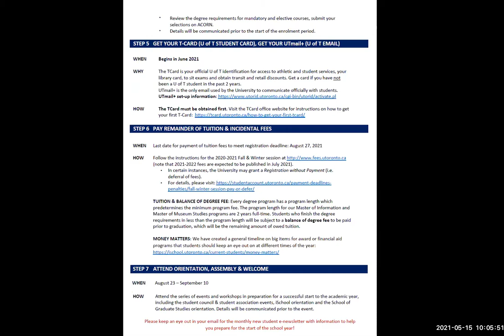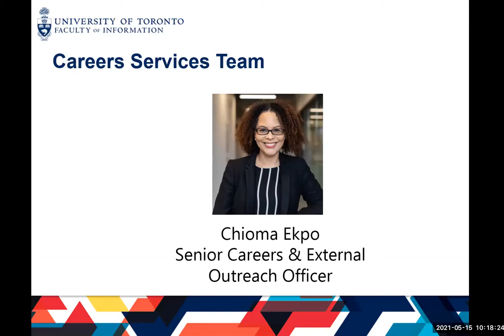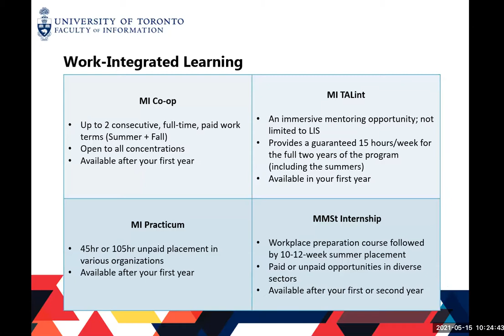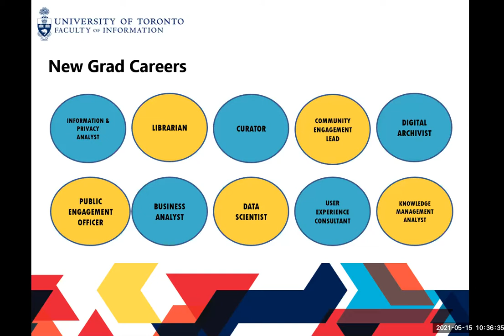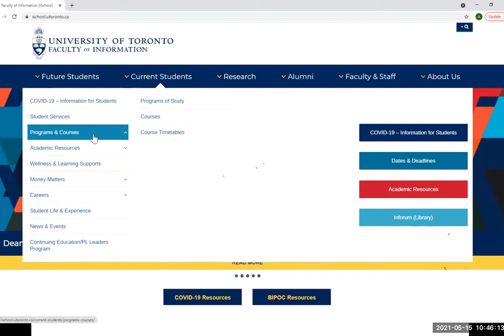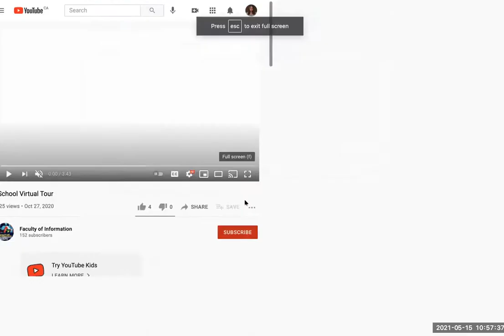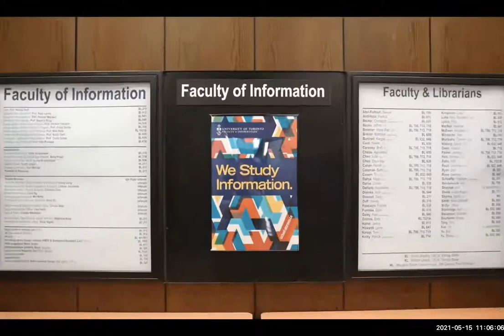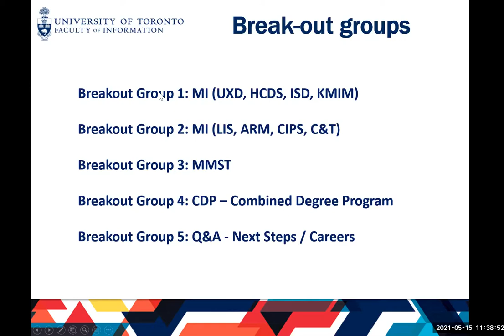Meet & Greet - May 15, 2021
Faculty of Information, University of Toronto